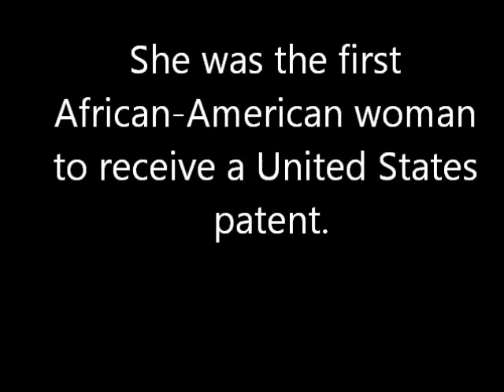Sarah E. Goode: The First Black Woman to Receive a Patent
She was born Sarah Elizabeth Jacobs in 1855 in Toledo, Ohio, although she would sometimes say that she was born in Spain.
 Sarah Goode was the second of seven children of Oliver and Harriet Jacobs, both described in public records as mulattos. Oliver Jacobs, a native of Indiana was a carpenter.

The idea for her invention came out of necessity of the times. Most people she knew lived in small homes or studios and these residents had a minimum amount of habitable space. Many of her customers complained of not having enough room to store things much less to add furniture.     Goode invented a folding cabinet bed which provided people who lived in small spaces to utilize their space efficiently. When the bed was folded up, it looked like a desk. It had spaces for storage. She received a patent for it on July 14, 1885.